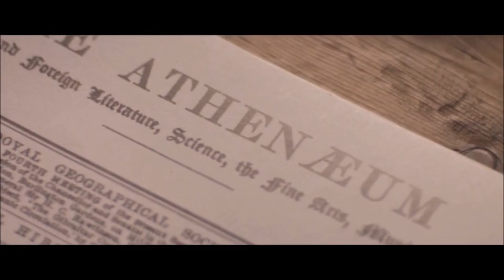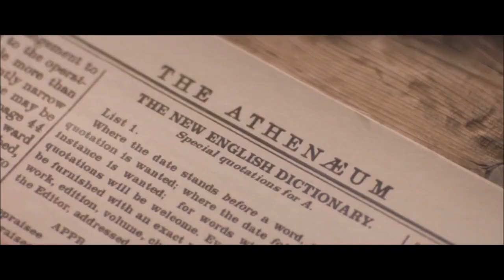The Professor and the Madman (2019) - 3 Minutes Review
Join us as we take a deep dive into the critically acclaimed film 'The Professor and the Madman' starring Mel Gibson and Sean Penn. This film tells the true story of James Murray, a professor of linguistics at Oxford University, and William Chester Minor, an American Civil War veteran and convicted murderer who becomes one of Murray's most prolific contributors to the Oxford English Dictionary. We'll be discussing the powerful performances, the well-crafted screenplay, and the thought-provoking themes tackled in the film. Don't miss our in-depth analysis and review of this must-see movie.